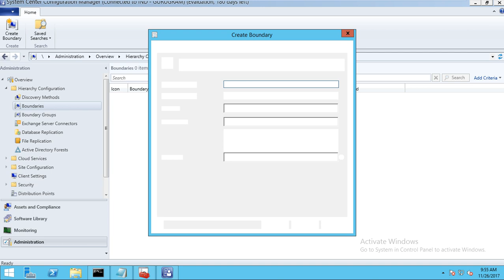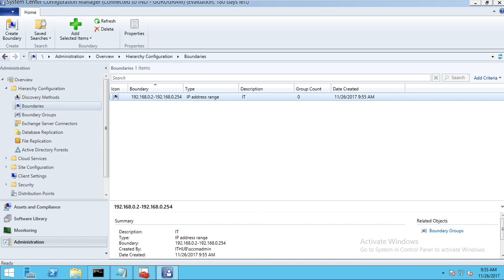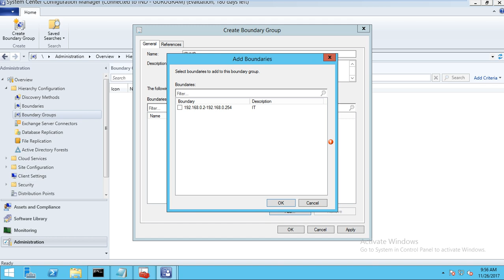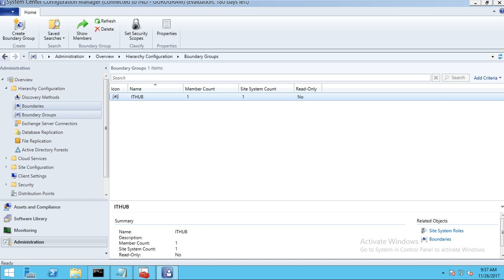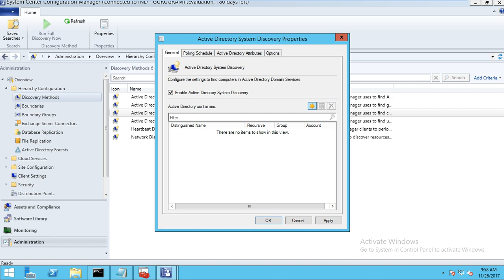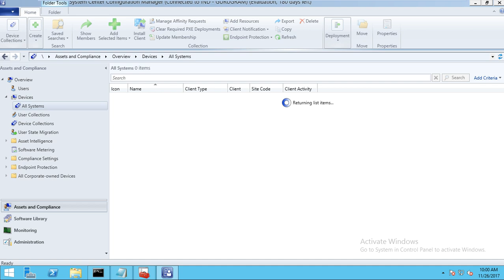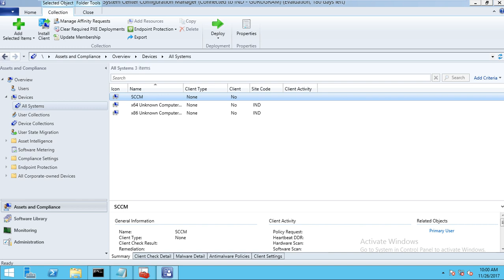How to Configure Boundary and Boundary Group in SCCM 2012